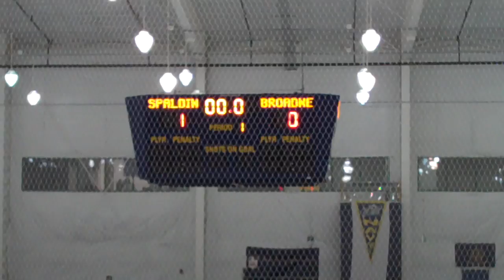BHS v Spalding H4H P1 031017